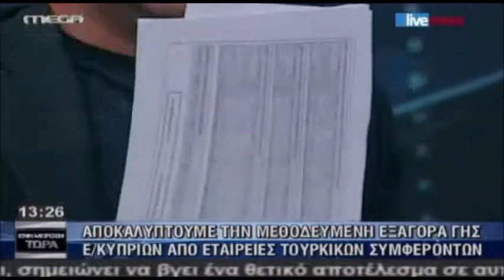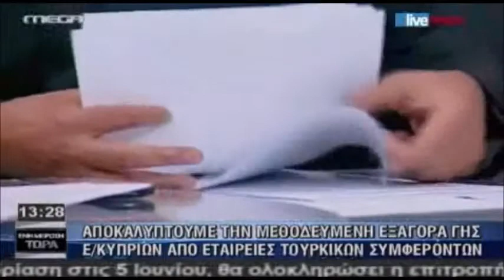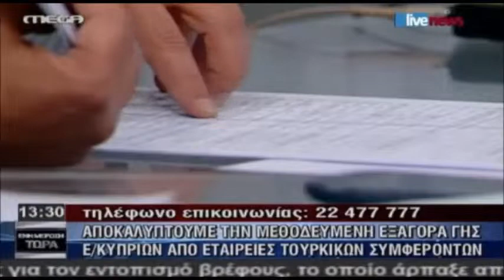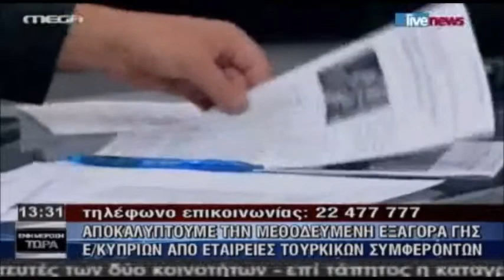Iδιοκτησίες στης Tουρκοκρατούμενες περιοχές της Κύπρου - Mega TV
Mega TV - εκπομπή στην τηλεόραση, 27 & 28 Μαΐου 2015 - Ζητήματα που αφορούν ακίνητα στις τουρκοκρατούμενες περιοχές της Κύπρου

Νικόλας Παπαδόπουλος - ΔΗΚΟ - Το Κυπριακό δεν είναι οικονομικό ζήτημα αλλά θέμα απελευθέρωσης από την κατοχή

Ο Αμερικανός Πρέσβης δεν θεωρεί το Κυπριακό Πρόβλημα εισβολής και κατοχής

Ταγίπ Ερντογάν: Η Τουρκία δεν Εγκαταλείπει τα εγγυητικά δικαιώματα στην Κύπρο

Σκληρές Τουρκικές θέσεις - Όχι στις εγγυήσεις της Ευρώπης λέει ο Ερντογάν

Γιώργος Βαρνάβα, βουλευτής του ΔΗΚΟ
Ευγενιος Χαμπουλάς , βουλευτής του ΔΗΣΗ

Αποκάλυψη της μεθοδευμένης εξαγοράς γης Ελληνω-Κυπρίων από εταιρείες Τουρκικών συμφερόντων

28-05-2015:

Ποιοι κρύβονται πίσω από τις χιλιάδες αγοραπωλησίες γης στα κατεχόμενα από Τούρκους

Mega TV broadcast, 27th & 28th May 2015  - spoken in Greek, about Issues involving properties in the Turkish-occupied areas of Cyprus.